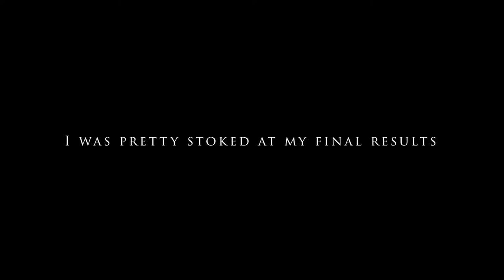First time drifting a miata | Such a noob drifter | Infamous Rivals drifting in london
So for the guys that did not know, I was in London for a few weeks for a work trip and I decided to make a little trip to a local drift track :) You know us car guys can't even go on a trip and not do  car stuff :)

So this day I made a trip out to Drift Limits in the UK, pretty much a track where you get the option of either drifting some cars or driving some super cars around a track, and for the peeps that know me, I had to go do some drifting :)

So the people that know me, they know that I love drifting and I have always wanted to do drifting in general, but for those of you that know the sport, it is extremely expensive especially in South Africa.

This was the experience that I really did not need to do, because all that I want now is a drift car! A massive thank you goes out to the guys from DriftLimits for the experience. For the people that ever travel to London, you might want to do yourself the favor to check this place out.

Hope you guys enjoy the little video, and always remember we are all connected by one road :) Peace